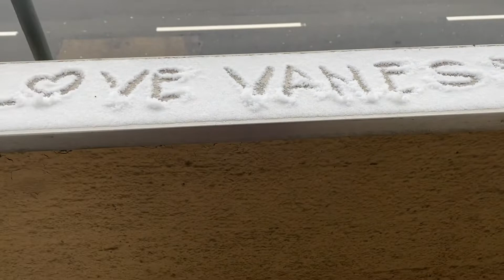Walking in the Snow with matching Sinigang😋😋😋mga Katugak🐸🐸🐸